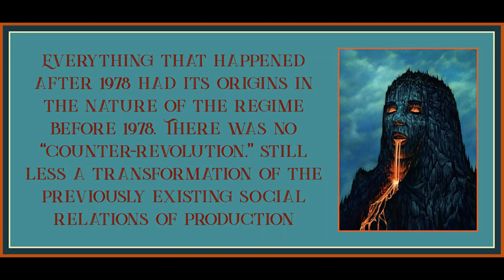Notes Towards a Critique of Maoism by Loren Goldner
Art is by Casey Weldon.